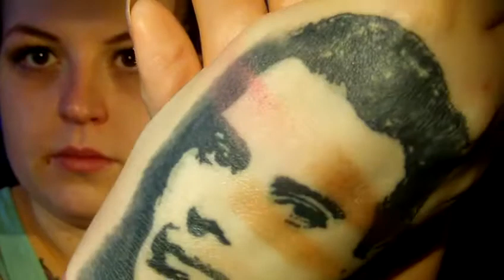GRWM- Mittwochs hab ich frei-Rossmann-LE-Gesabbel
Einmal ein GRWM mit sabbeln und fertig machen für meine Action an meinem freien Tag :)

Habt ein schönen Tag, viel Spass beim schauen und Danke für euer tolles Feedback!

Eure Sophie